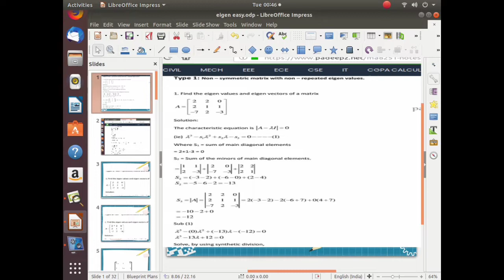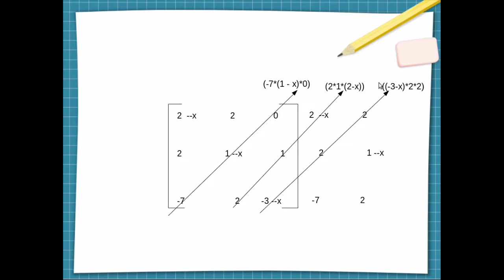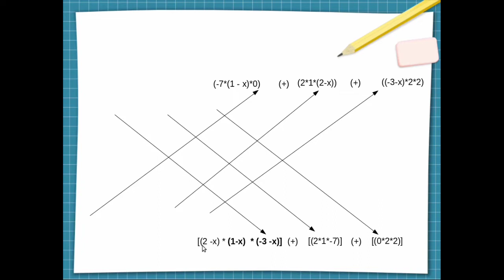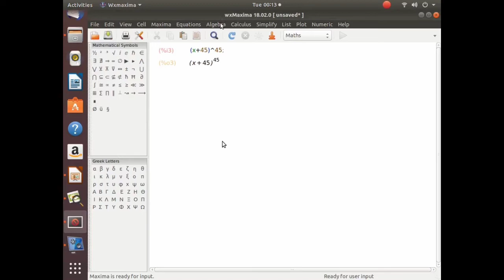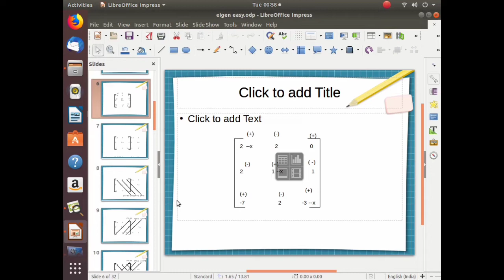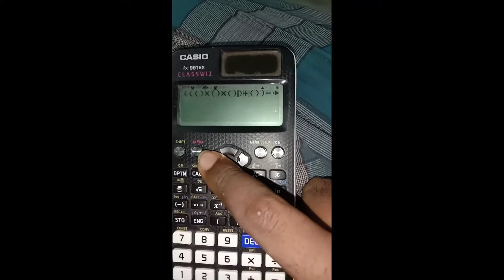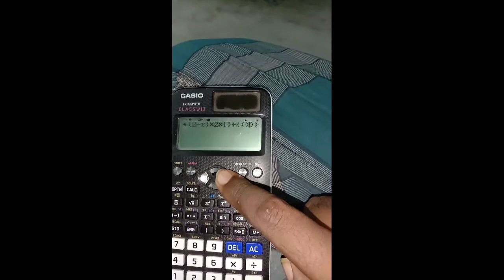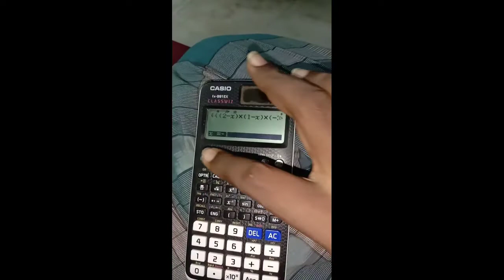MA6151 Anna University maths 16 mark eigen values do in 50 seconds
for more tricks watch this video